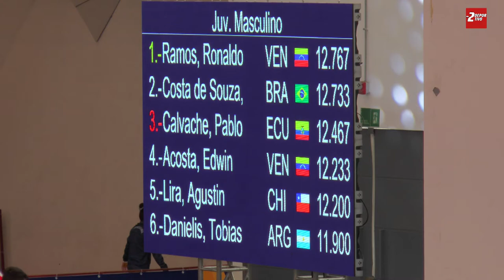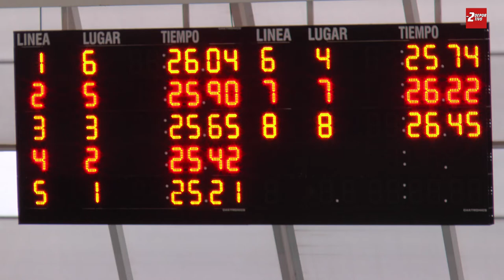Juegos Suramericanos de la Juventud | -2 Deportivo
En una edición especial de "-2 Deportivo", sus conductores, José Tomás Alvarado y Julio Ahumada,  cubrieron el sexto día de los Juegos Suramericanos de la Juventud, evento que fue realizado en Santiago.
En la siguiente nota podrás ver la rutina del gimnasta nacional Agustín Lira y el desempeño de Martín Valdivieso en los 50 metros mariposa.